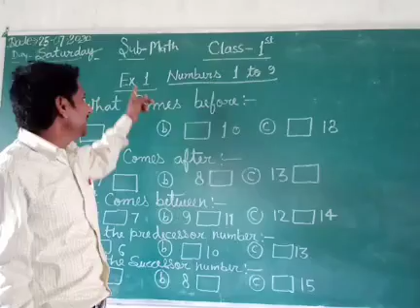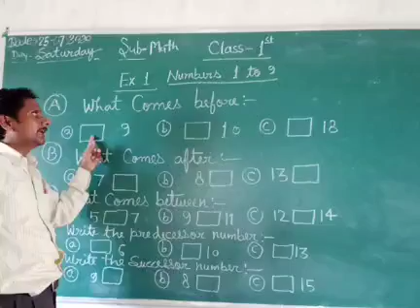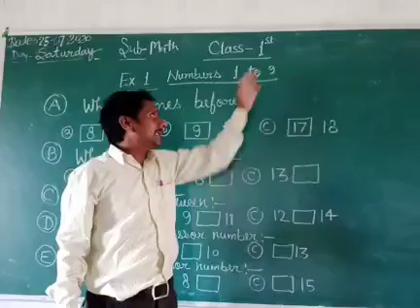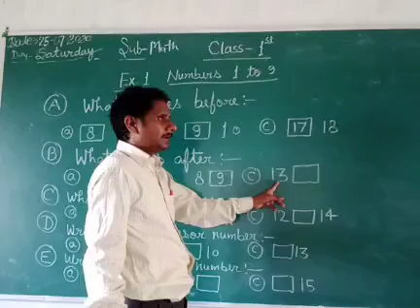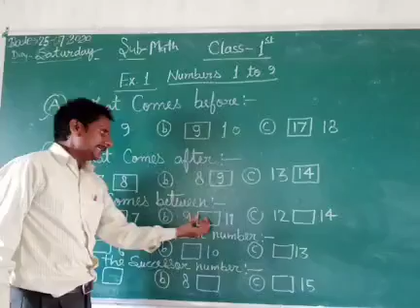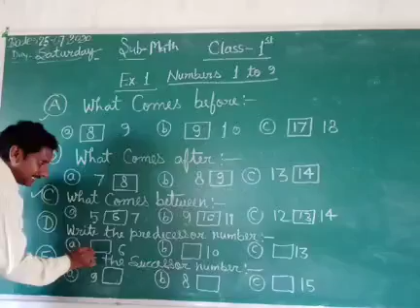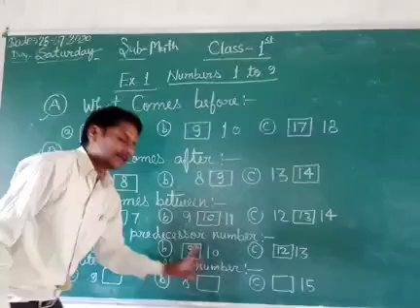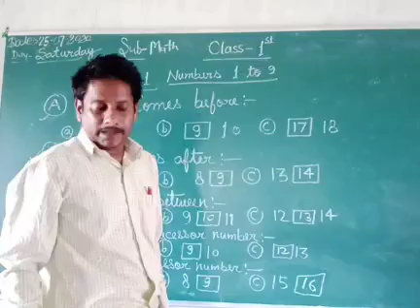Class 1rst Math 25 July